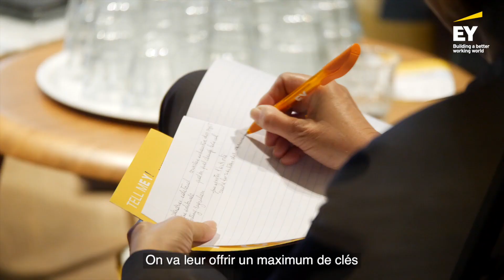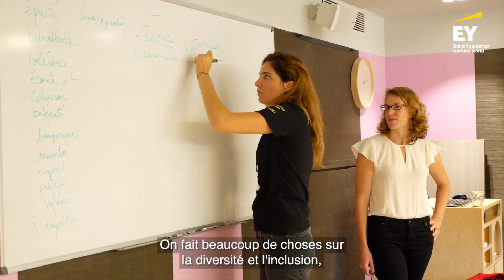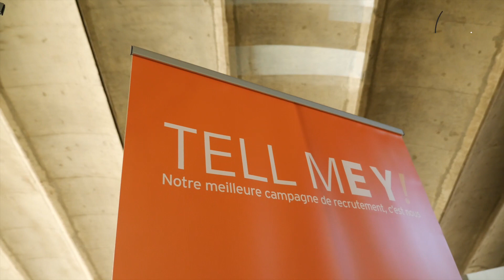Séminaire recrutement de rentrée : TELLMEY, c’est parti !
120 collaborateurs de nos équipes campus ont été réunis lundi 24 septembre lors de la journée de lancement de la nouvelle dynamique de recrutement « TELLMEY ».